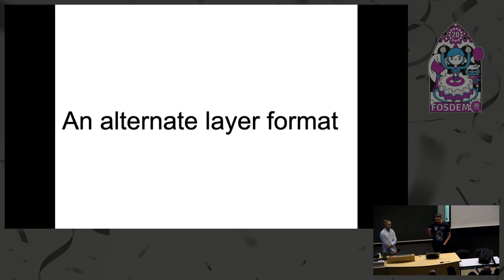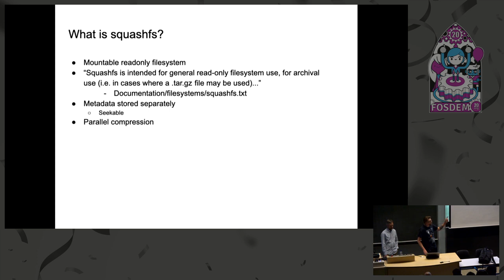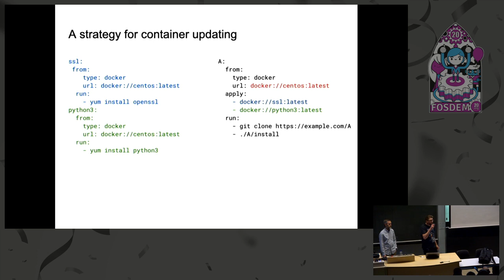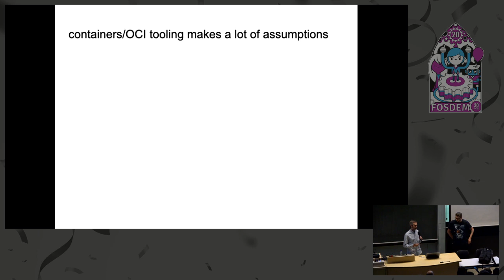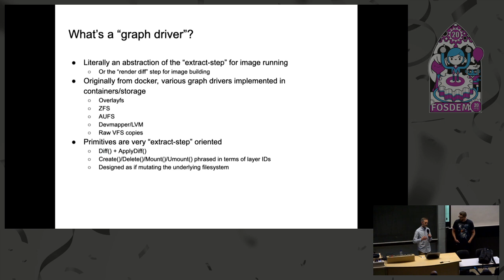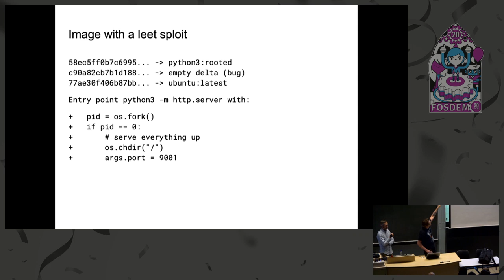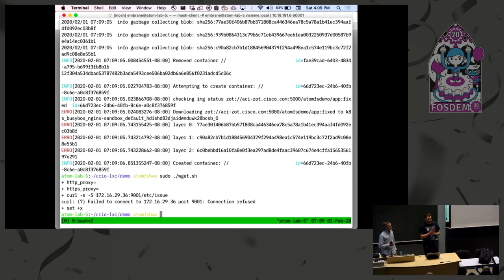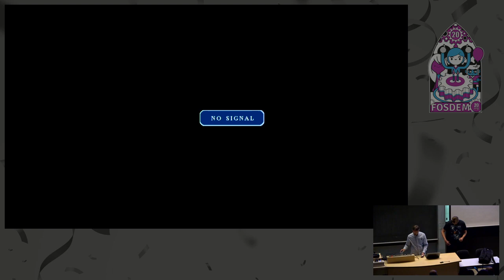Using crio-lxc with Kubernetes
by Tycho Andersen and Mike McCracken

Running application containers within Kubernetes presents a challenge to the operator for quickly handling security updates - every container must be patched, rebuilt and re-tested, and then updated separately. The slowest dev turnaround of all your containers is the fastest you can fully update your cluster.

However, for many fixes, the application likely will not care which compatible version of a system library it is using.
Using AtomFS, operators can update individual libraries inside app containers without a rebuild. Containers using an AtomFS storage backend can simply be restarted after a fix is applied, and they will see it reflected in their filesystems.

The AtomFS storage backend requires minor changes to your container runtime, and we demonstrate it with the LXC runtime and crio-lxc, an adapter to enable using LXC-based containers in Kubernetes using CRI-O.

In this talk Tycho will cover how AtomFS works, what changes are needed to make application container builds work with AtomFS, and fix an exploit live without a rebuild.

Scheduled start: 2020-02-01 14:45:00